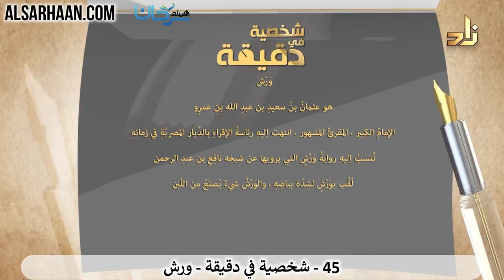93/45 🇸🇦 تعرف على أعلام الأمة في دقيقة: ورش.